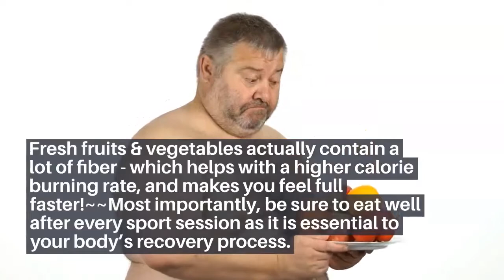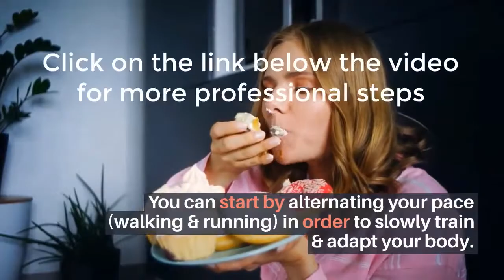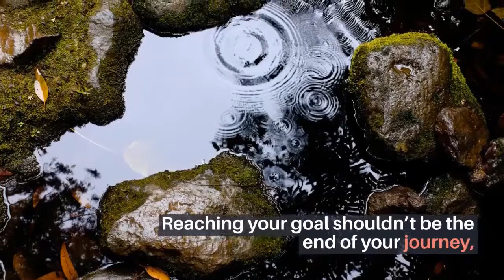How To Lose Weight (Step 2)